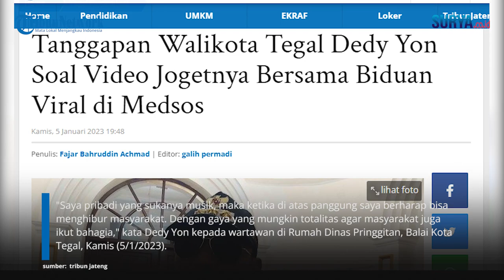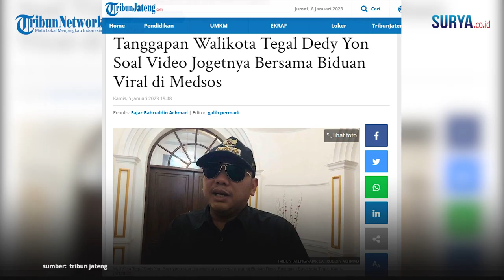Begini Tanggapan Walikota Tegal Dedy Yon Supriyono, Setelah Joget Dangdutnya Viral Di Medsos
VP: Erricson

Video yang viral ada yang berjoget dengan penyanyi Uci Sucita dan Ghea Youbi. Video tersebut juga mendapatkan berbagai respon dari nitizen.

Menanggapi itu, Wali Kota Tegal, Dedy Yon Supriyono mengatakan, tidak ada maksud apapun dalam aksi joget yang dilakukannya saat di atas panggung.

Ia pribadi merasa sangat senang karena bisa memberikan hiburan kepada masyarakat di malam pergantian tahun baru.

Terlebih ini adalah hiburan pertama di malam pergantian tahun baru setelah pandemi Covid-19.

Menurutnya, konser kamarin menjadi bagian programnya untuk menjadikan Tegal sebagai Kota Event.

"Saya pribadi yang sukanya musik, maka ketika di atas panggung saya berharap bisa menghibur masyarakat.

Dengan gaya yang mungkin totalitas agar masyarakat juga ikut bahagia," kata Dedy Yon kepada wartawan di Rumah Dinas Pringgitan, Balai Kota Tegal, Kamis (5/1/2023).